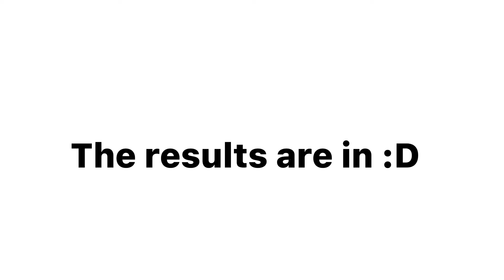Banner contest results! (lazy)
4th place
wØlfy_and_Estherx (on twitter and they messaged me the banner)

Tysm to everyone else who participated! I would link all ur channels, but my motivation is low ash 😫
Also, yes I might use ur guys banners after